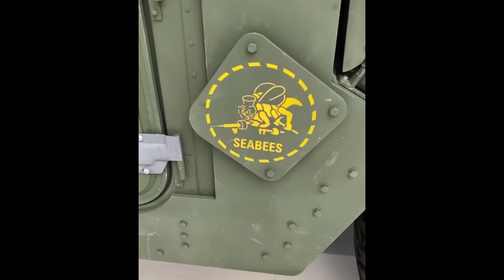⭐️ Hummer H1 army original ⭐️